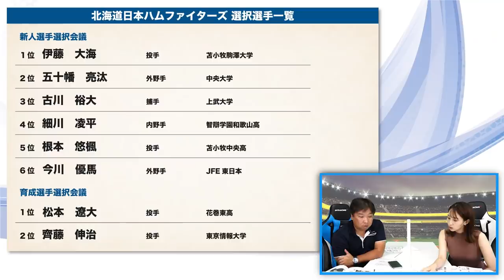斎藤佑樹選手が現役引退を発表【ドラフト戦略】昨年ドラ１には伊藤大海選手！しかし日本ハムのドラフト戦略に里崎が物申す！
■ドラフト戦略

2006WBC優勝！ベストナイン！ 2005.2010ロッテ日本一！